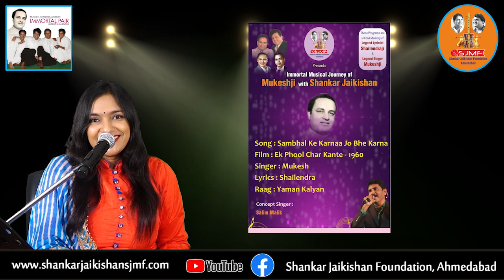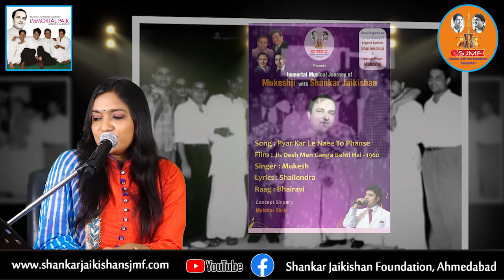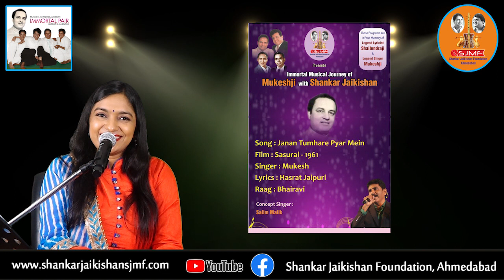Immortal Musical Journey of Mukeshji with SJ - Part - 03